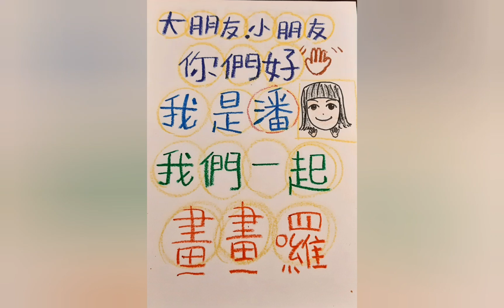潘 簡單畫畫 自由發揮 親子互動 烙餅章魚